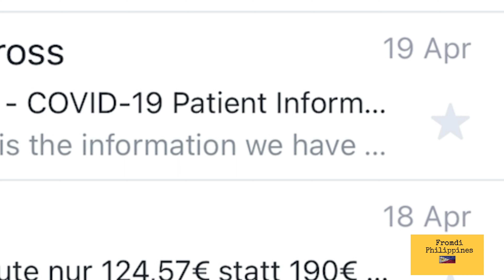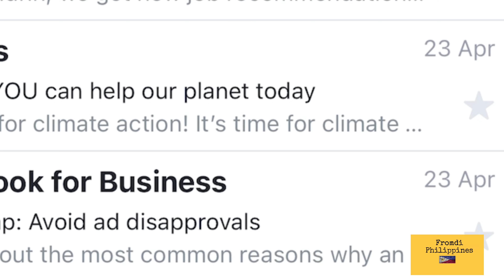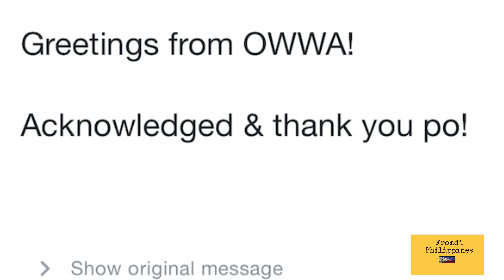Gaano katagal lumabas ang Swab result? Together with our Son again after more than a Year!